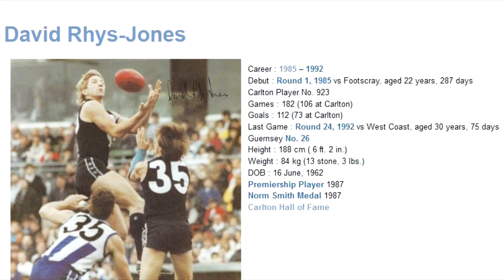David Rhys-Jones 1987 - Carlton Football Club Past Player